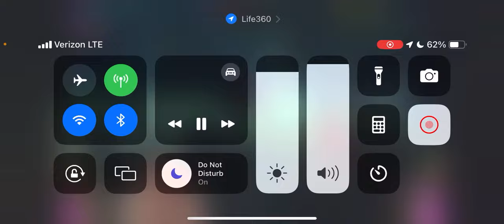Dead by Daylight: The Unknown is Shitty and the Survivor’s a Bitty